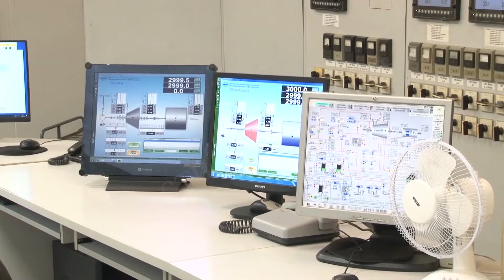Отопительный сезон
В городе стартует отопительный сезон. Уже завтра тепло начнет поступать в социально-значимые объекты.